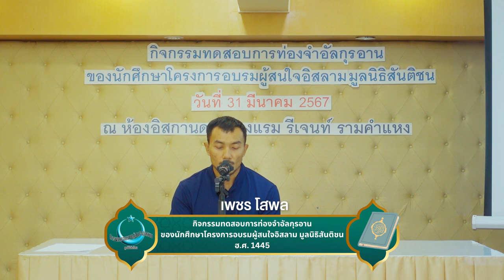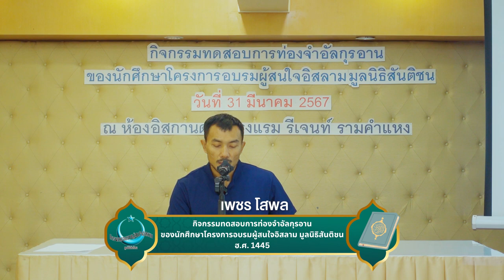กิจกรรมทดสอบการท่องจำอัลกุรอาน ฮ.ศ.1445 | คุณเพชร(อัลมาส) โสพล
กิจกรรมทดสอบการท่องจำอัลกุรอาน ฮ.ศ.1445
คุณเพชร(อัลมาส) โสพล
ผู้เข้ารับอิสลาม
อายะฮฺกุรซี
ซูเราะฮฺอัชชัรฮฺ
ซูเราะฮฺอัลก็อดรฺ
ซูเราะฮฺอัลอัศรฺ
ซูเราะฮฺอัลฮุมะซะฮฺ